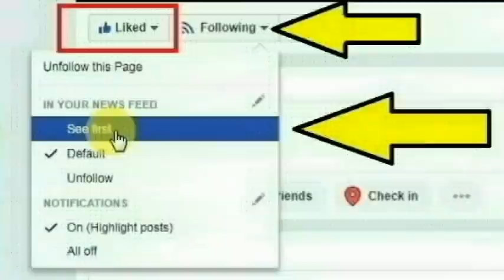சேலம் அம்மாபேட்டை திரு.வி.க. நகரை சேர்ந்த ஜெயலட்சுமி செய்ததை பாருங்க | Thoothupura